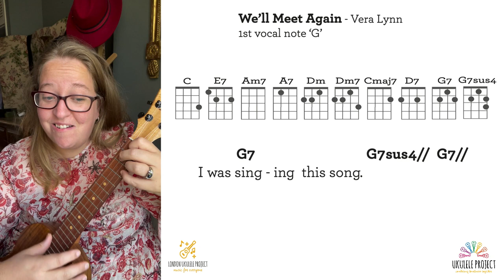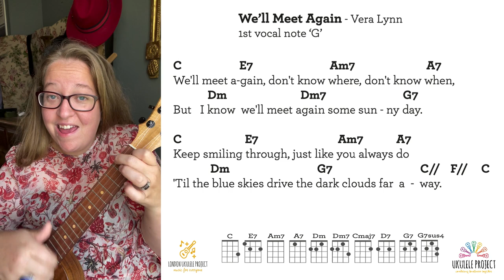We'll Meet Again - Vera Lynn Ukulele play along & tutorial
Our hearts have been heavy at the loss of Her Majesty the Queen. Our thoughts and sympathies are with the Royal Family at this time and to anyone else who has experienced loss and might be feeling lonely and isolated during this time of mourning.

Did you know that Queen Elizabeth II was a big fan of the ukulele? by all accounts Her majesty was a big fan of George Formby and The Ukulele Orchestra of Great Britain performed for her a number of times. She also loved Vera Lynn so I have been playing this with my ukulele groups this week and thought that you might like to too.

A downloadable PDF of this songsheet is available to our Patrons. You'll find this in our 2022 Songbook

🎶 Become a Patron -  sign up to pay a monthly fee £3-£8 in exchange we will share a tonne of resources and videos, downloadable pdfs etc for you to use in schools, community groups or just in your own time at home.

🎶 Shop with purpose - check out our online shop where you can purchase teaching aids, mugs, stickers, chocolate! Ukuleles for schools and beginners and our amazing melody book First Ukulele Pieces.

You can follow Scotland, Wales or London or all 3!

🎶 Tell your school/friends/teachers/neighbours/family - Tell anyone that will listen about the work that we are doing and help us spread the ukulele joy

🎶 Attend an Event or Workshop - We have events that you can come along to and support. Some for a small fee, others are free.

🎶 Sign up to our Newsletter - This way you won't miss out on any of the fun things that we are doing. We do not write them very often, only if there is something very important to say so we promise not to bombard you